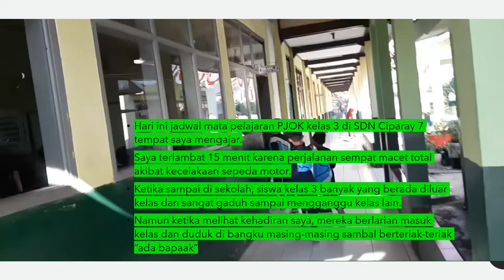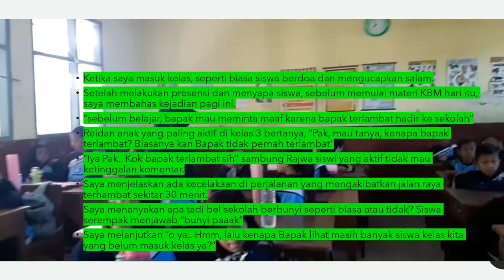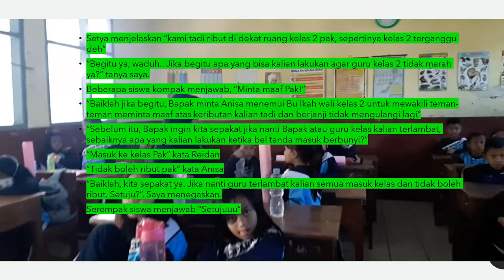DEMONTRASI KONTEKSTUAL MODUL 1.4 PENERAPAN SEGITIGA RESTITUSI // CGP 5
tugas modul 1.4 DEMONSTRASI KONTEKSTUAL

Nama CGP: MULANA ROHIMAT
FASILITATOR: ELFIYANTI
PENGAJAR PRAKTIK: LINDA PINDASWARA

Saya merupakan salah satu dari sedikit Guru PJOK SD yg lulus seleksi Guru Penggerak.